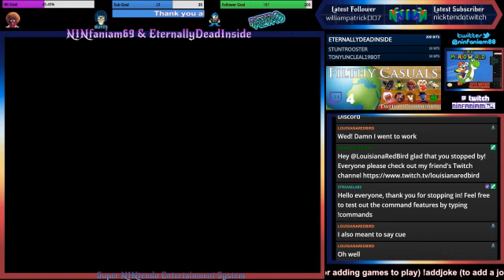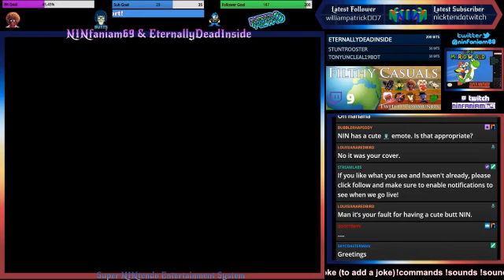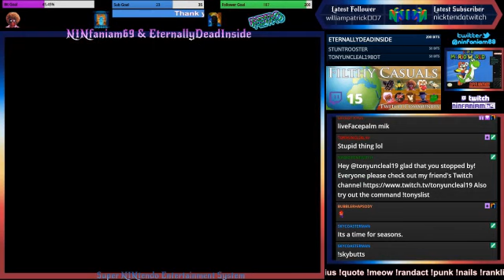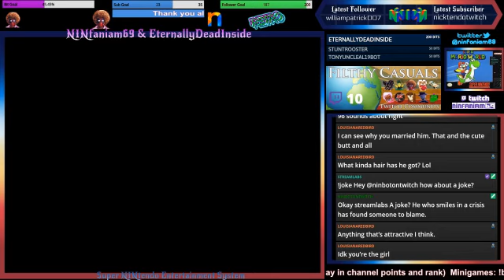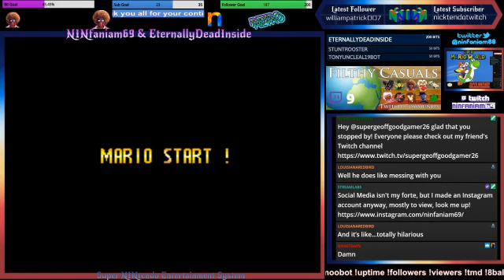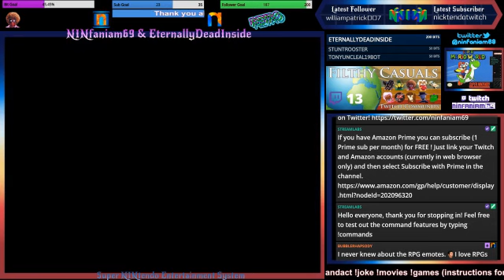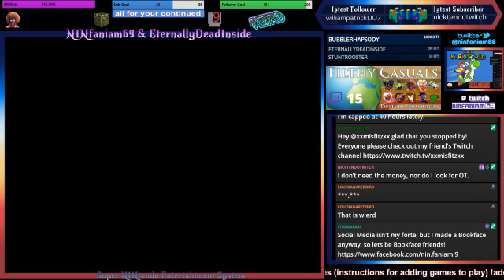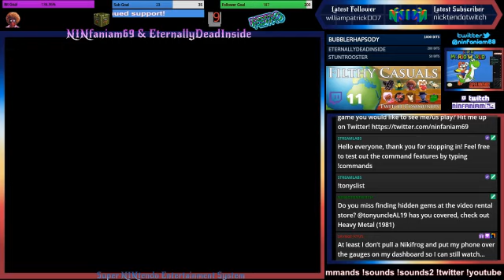WePLAYdNESday - NIN & Eternal play Super Mario World on SNES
WePLAYdNESday - NIN &amp; Eternal play Super Mario World on SNES -- Watch live